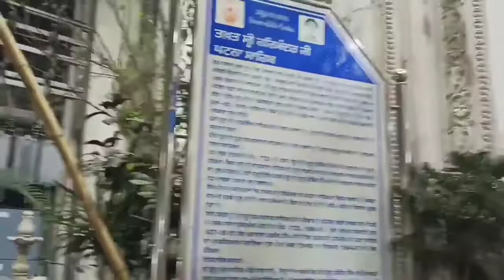Takhat Sri Harmandir Ji Patna Sahib | Tour Vlog 8 | Aarti & Aardass @ Darbar Sahib | Ramandeep Singh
Takhat Sri Harmandir Ji Patna Sahib | Aarti & Aardass at Darbar Sahib | Vlog Ramandeep Singh Rawaal